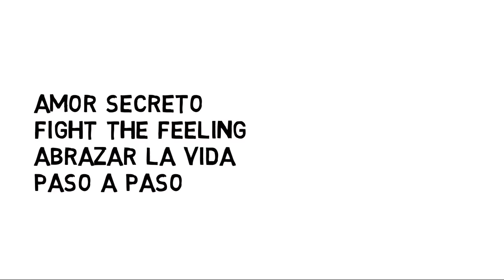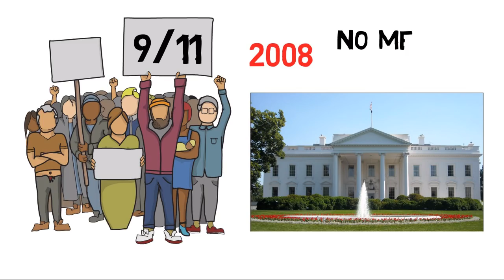5 Billion ➕ Views | Despacito Song Story | Luis Fonsi Biography In Hindi | Life | ft. Daddy Yankee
This video is about Despacito song Story & Luis Fonsi Biography (life story) in hindi, uis Alfonso Rodríguez López-Cepero, known by his stage name Luis Fonsi, is a Puerto Rican singer and songwriter, best known for his 2017 worldwide hit song "Despacito", featuring Puerto Rican rapper  Daddy Yankee, which won a total of four Latin Grammy Awards.